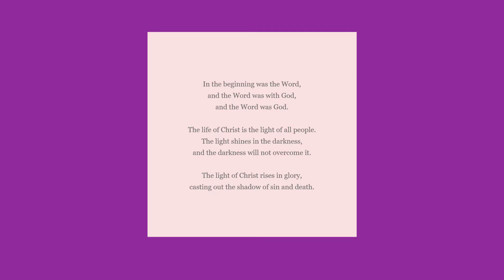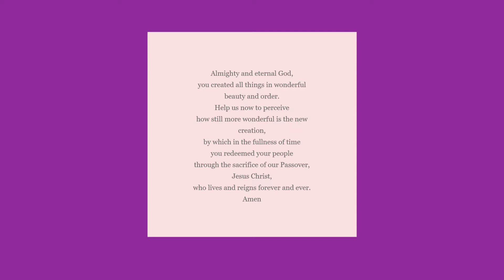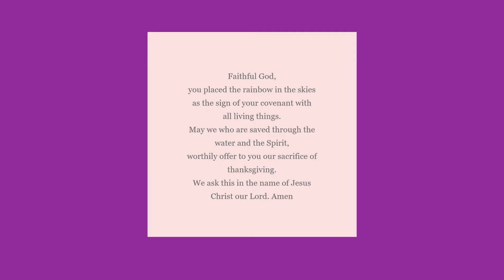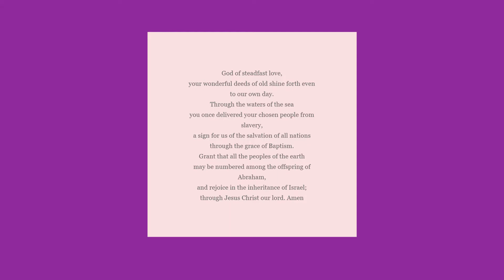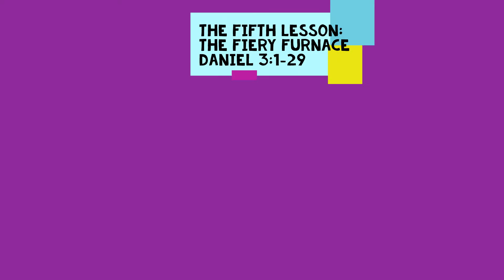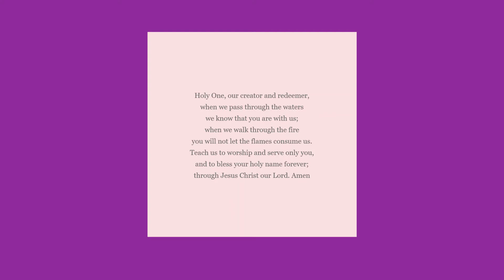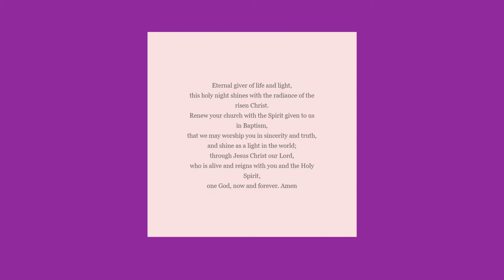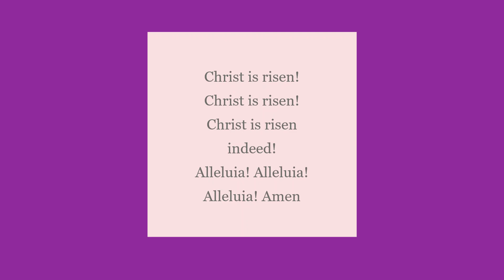The Great Vigil of Easter 2020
Experience the Bible stories from Easter Vigil told by various members of the FPC congregation.